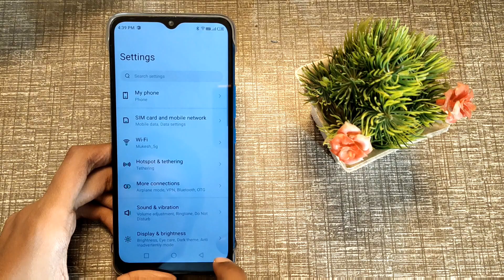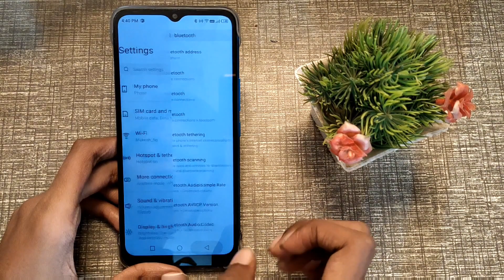Bluetooth treating disable kaise kare infinix hot 11 me, How to disable Bluetooth tethering in infin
bluetooth threatening for pc| bluetooth threatening for mobile| bluetooth threatening in iphone| bluetooth threatening| bluetooth tethering iphone| bluetooth attack types| different types of bluetooth attacks